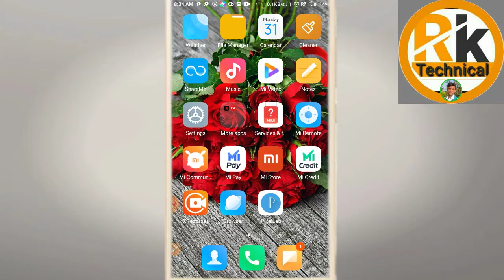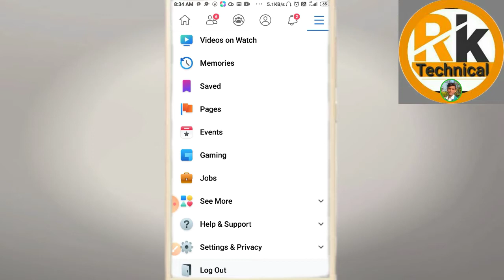How to mute and unmute story? Facebook me mute and unmute setting karna shikhe?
____hello guys_____________

apko dosto es video me bataya hu ki Facebook me mute and unmute setting karna shikhe. how to mute and unmute story___________________

video relative keyword________________________

facebook story mute and unmute setting
fb mute and unmute story
mute and unmute setting karna shikhe
unmute story karna
Last video______________________
wi fi connection problem solve. wifi connection ke baad phir band ho jaa raha hai_____________________________

mobile network not available problem solve. fix to Mobile network not available problem.

_________________________'_''___""______________copyright disclaimer under section 107 of the copyright act 1976.allowance is made for fair use for purposes such as criticism . comment new reporting teaching . scholarship and research fair use in use permitted by copyright statute that might otherwise be infringing non profit
education or personal use tips tha balance
in favour of fair e_______________________
copyright.,